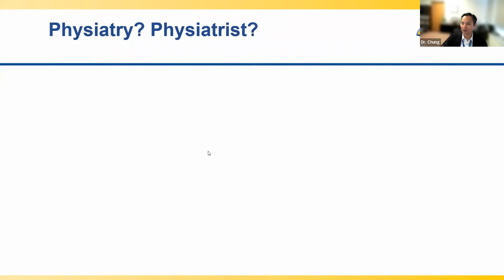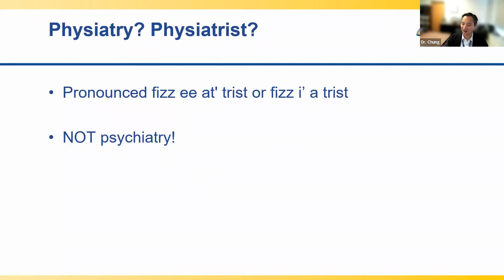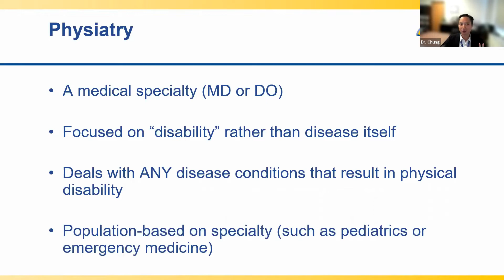Ask The Doc - with TMA's Medical Advisory Board Member Tae Hwan Chung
The Myositis Association: Ask The Doc - with TMA's Medical Advisory Board Member Tae Hwan Chung.